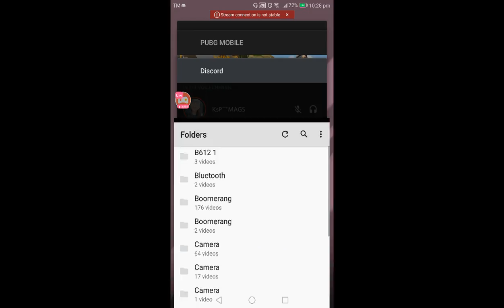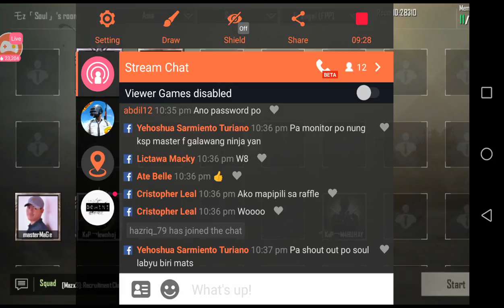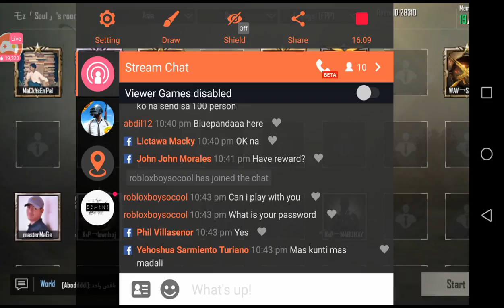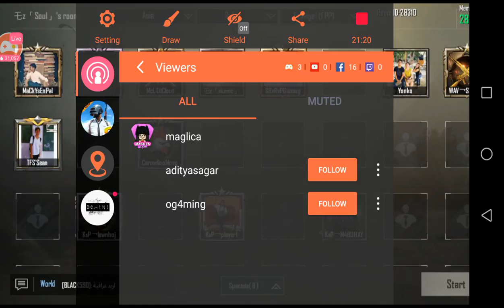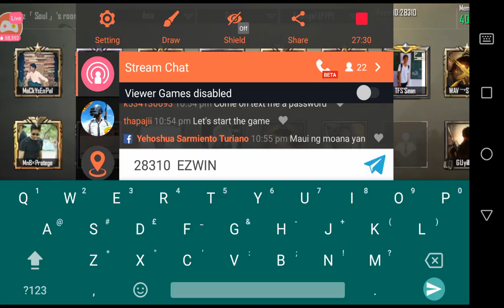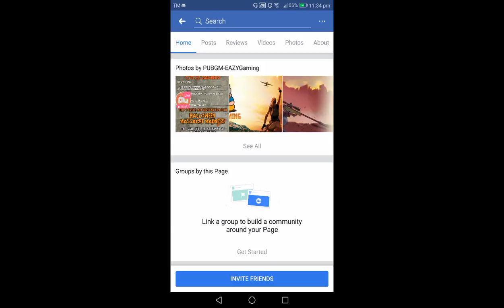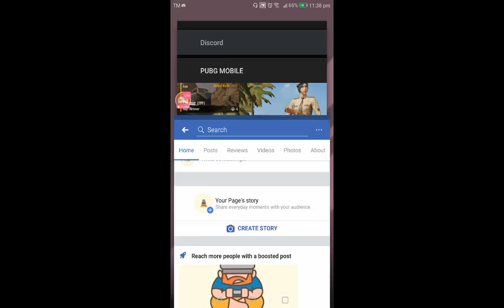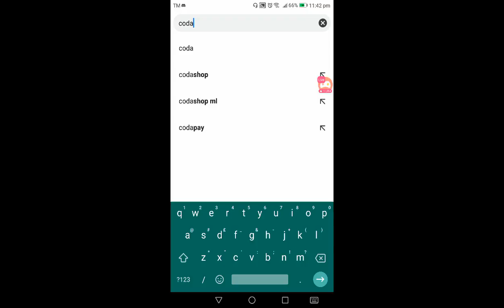MAGLICA GAMING AT EAZY GAMING